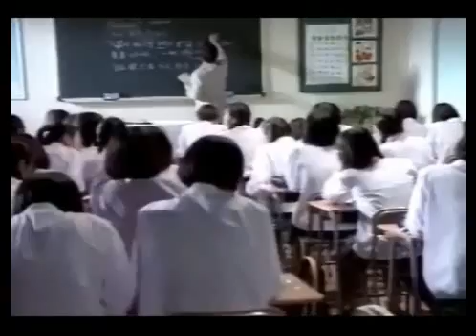오뚜기 삐삐면 - 연규진,학교 편 (1996년)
당시에는 '삐삐'라는 휴대기기가 대세였습니다.